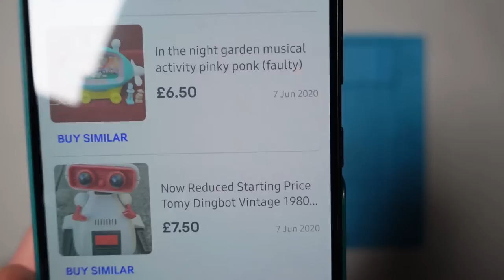Restoring a 1984 TOMY DINGBOT robot to it's former GLORY | Can I FIX It? | eBay Repair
We are going to try and repair and restore this magnificent Tomy Dingbot in this video.

It doesn't power on and the wheels have perished.  Will I be able to fix it?

Steve

The magic things I use to break stuff;
My soldering iron
My leaded solder
My flux
My soldering wick
My microscope
My blue mat
My tweezers
My multimeter
My oscilloscope
My underpants